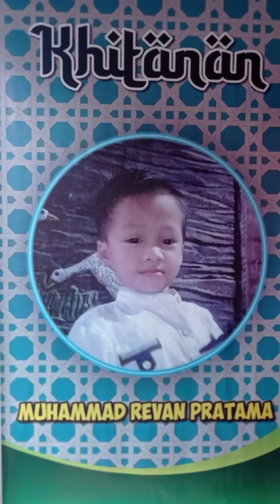Tasyakuran Anak kami Muhammad Revan Pratama, Ahad, 7 Agustus 2022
@aghanragadinata Tolong dibantu follow follow ya gaes!!! :)